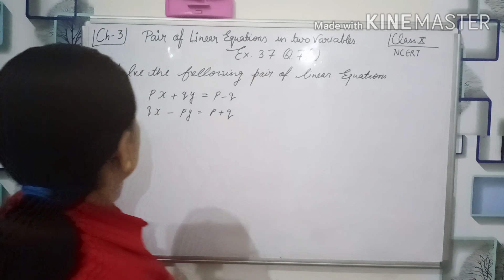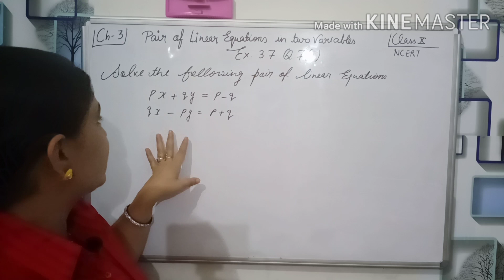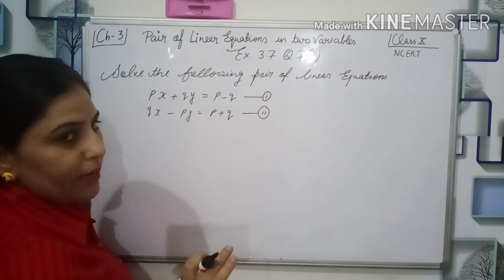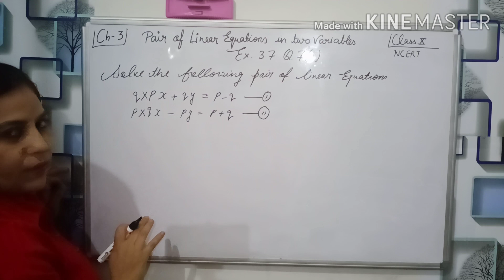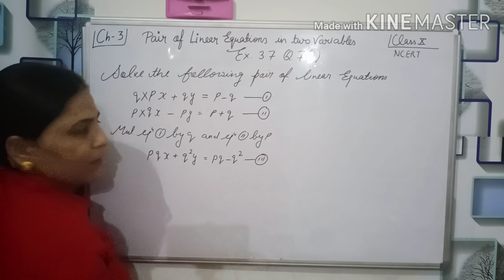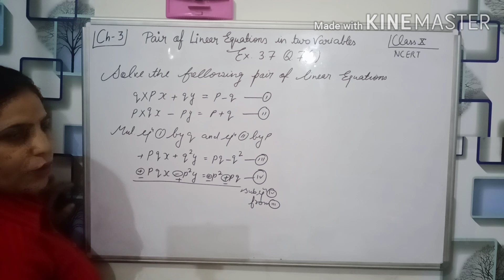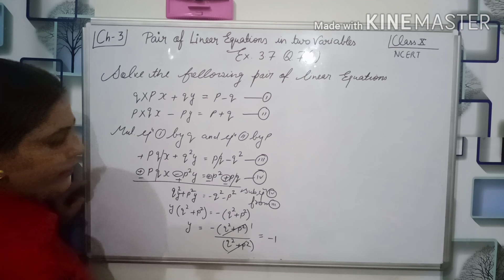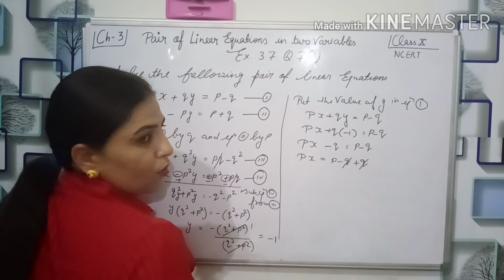Maths10th || Ch 3 || Pair of linear equations in two variables || Exercise 3.7 || question 7(¡)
Greetings students

        I am Pinki Kukreja welcome to all in my channel

        In this video we will learn about method of solving the problem sums related to pair of linear equations in two variables and learn new concept also